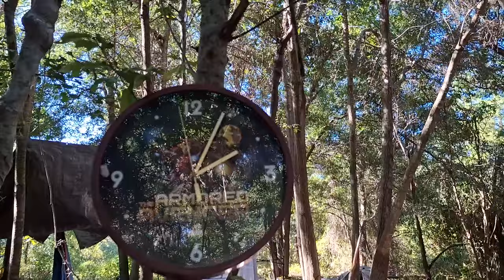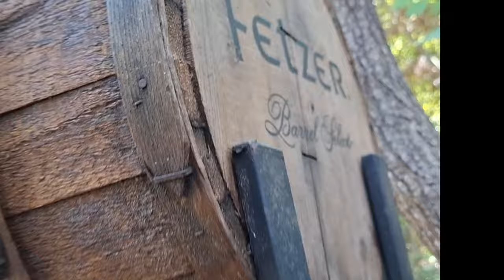Homeless Camps Forced To Move By Police in Beaufort SC, We Need A Shelter, Mission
Walmart Shopping List:
Wish List for Hot Meal Sundays:

Acts of Kindness  Helping People  Help Homeless Families  Feeding the Poor  Giving Help  Homeless Camps  Goodness of People  Hospitality to Man  Poor Camps  Starving People  Hungry Homeless

Hello, I am preacher Tom Anderson,
bringing you a daily 10 minute ON-SPOT-VIDEO that will help you through your day.

ON-SPOT-VIDEO is also known as a "FOOD FOR THOUGHT" but brought in a shorter time frame so you can listen while getting ready for work in your busy life.

ON-SPOT-VIDEO is a Streets of America Homeless Outreach Ministry PRODUCTION.
All content is to bring to light a homeless problem in our Country, County, Community, and Cities.
We want to help our Homeless, Poor and needy without prejudice of race, color of skin, Denomination, Legal or illegal, Drug Addiction, or for any other reason you may think of.
Everyone needs a Hand to Help them up, Help them out, and just help them survive.

As a Preacher for almost 40 years I have learned alot on this road of reaching out to others.
Sometimes you have to give of yourself till it hurts, and then give some more. I love our homeless, and I hate the condition they are in. I have been trying to start a mission for years in Beaufort SC but nobody wants it, or if they do I don't see it. I know many can not afford to give financially, and I don't push finances. I make a way for those who would like to support financially by providing a link, but I am not begging for support. If seeing the condition of our homeless does not move you to help, then I would be wasting my time begging. Do what your heart tells you, and go from there. Thank you for all you do and may God Bless.

Give God a few minutes in the morning before work and I believe it will make your day a little more brighter, and you will be glad you took just 10 minutes of your schedule to invite Jesus Christ in your morning fellowship.
Here are the items we use to serve our hot meals. These items are purchased through AMAZON, and the links will allow you to go to the items we use and if purchased we will receive a small donation to further help our homeless. Thank you and Lord Bless.

* VEVOR 110V Commercial Food Warmer
* VEVOR 110V Commercial Soup Warmer
* Vplus 200 Pack 12 OZ Paper Bowls
* Stock Your Home Paper Hot Dog Trays
* Stainless Steel Ladles for Soup Sauce 2, 4, 6, 8
* Kraft Real Mayo, 7/16 Oz (Pack of 50)
* French's Mustard Packets - 0.23 Ounce (Pack of 40)
* Heinz Ketchup Single Serve Packet (Pack of 1000)
* HORMEL Chili with Beans, 108 Ounce
* Nestle Coffee mate Coffee Creamer, Liquid Creamer Singles
* Commercial Can Opener

or Snail Mail to:
19 Santee Lane
Beaufort SC 29906